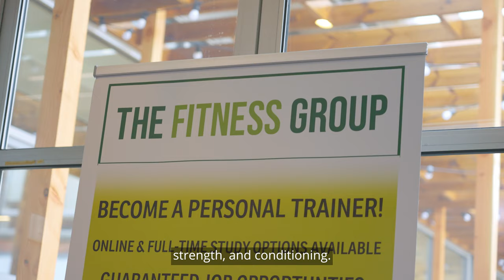Personal Training Course Student Review - Liam Fontaine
Personal Training Course Student Review from Liam Fontaine. Liam is a professional footballer who has had a successful career playing for various clubs in England and Scotland.

The Fitness Group Education is the preferred partner of the English and Scottish PFA.